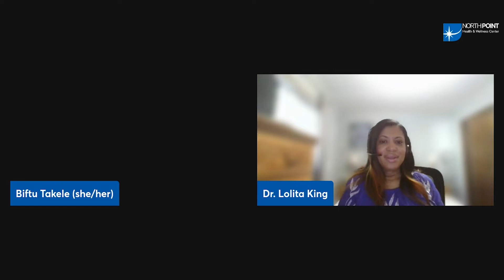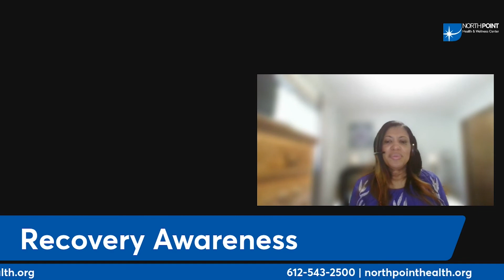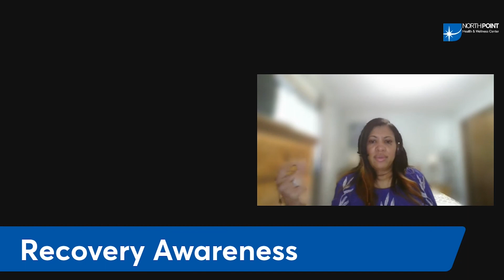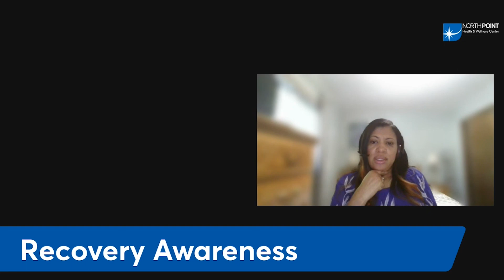Making Health Happen - Episode 18 - Recovery Awareness with Dr. Lolita King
In this week's episode, Biftu talks with Lolita King, PhD, about Recovery Awareness.

TABLE OF CONTENTS:
01:48 What is recovery?
03:55 What are the stages of recovery?
09:21 How long does it take to recover from addiction?
10:33 How does someone start the recovery journey?
13:09 What health factors should someone consider when they go into recovery?
16:11 How important is a support network?
18:11 Who is most at risk for addiction? What social determinants of health play a factor?
21:52 How can NorthPoint help?

BONUS CONTENT:
26:17 Do the body and the brain recover?
28:05 How important is exercise in recovery?
30:35 How important is meditation in recovery?
33:13 How is cultural awareness part of someone’s recovery plan?

Tune in to this show each week on KMOJ 89.9 "The People's Station" Mondays at 6 p.m.!